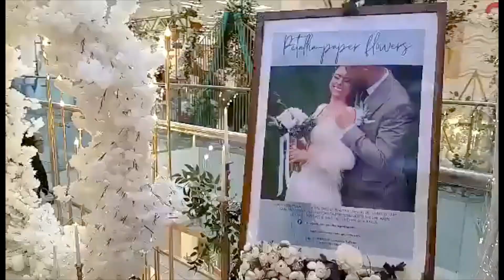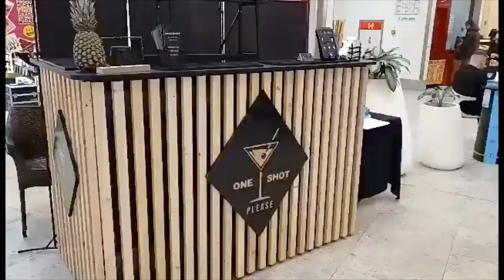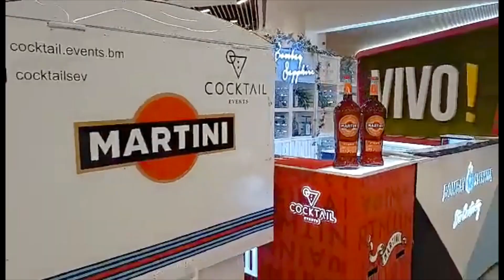Târg de nunți la mall VIVO Baia Mare 2024 - câte puțin din frumusețea acestui eveniment...!